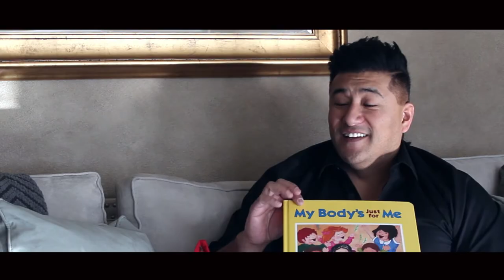Interview with Yoshi Shiraki (ProStylistTV's Step-by-Step, *Really Long Layers*)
Yoshi has succeeded as a celebrity hairstylist, a product designer, blogger, children's book writer, and a real estate investor. Yoshi doesn't let fear of failure prevent him from trying new endeavors and this has been a key to his success in real estate.

+If you want personalized real estate help, Andy mentors and teaches

Andy McFarland has been a real estate entrepreneur for over 10 years. He is an wholesaler, fix-and-flipper, landlord, and hard money lender, to name just a few.

Andy is also a coach, educator and speaker. It all started with a little book called "Rich Dad, Poor Dad." After he read the book, he purchased his first piece of property in 2002 and learned real estate renovation the hard way. He bought the property with a loan from a close friend and after months of trial and error, doing most of the work himself, he pieced together a nice house and turned himself a hefty profit. He was hooked.

Andy loves the thrill of a deal, but what really excites him is the ability to educate, influence and empower others. He loves sharing any knowledge, tools and resources he has to help and encourage someone else. He is motivated by reading books about personal development, real estate, marketing, time management, etc. and is especially inspired by talking with people from all backgrounds and learning their stories of success.

Join him as he shares those stories with you!